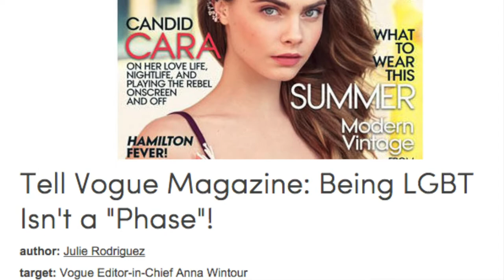Cara Delevingne feelings for a woman... just a phase? | Boomzulu Celebrity Update